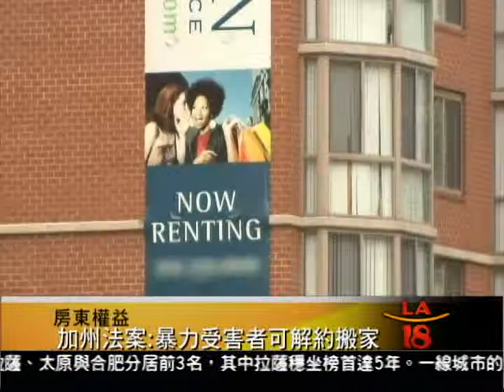[加州法案 暴力受害者可解約搬家] 洛城18台晚間新聞 08202012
為了保障家暴受害者的安全，加州州參議員余胤良，兩年前提出禁止房東不公平對待家暴受害者房客的法案，而且獲得通過。現在他進一步提出參院1403法案，希望將受保護對象擴及到老人及成人受虐者。律師指出，這種情況看來似乎房東的權益逐漸減少，但其實房東在租屋前，可以訂定一個合理的租屋契約以保障自己的權益。